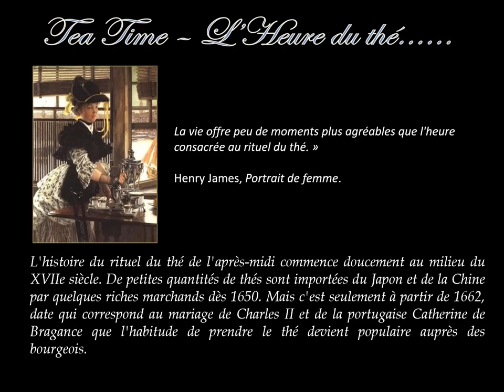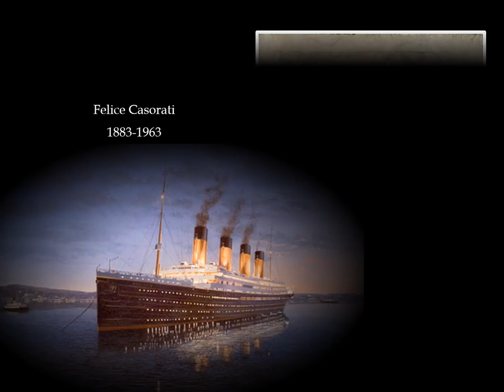Le Tea time Heure du thé par les peintres